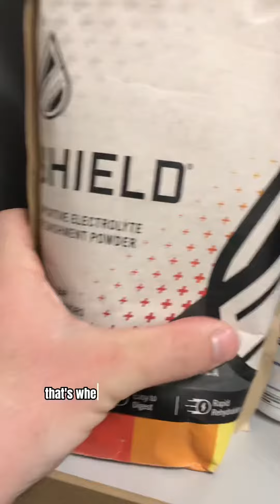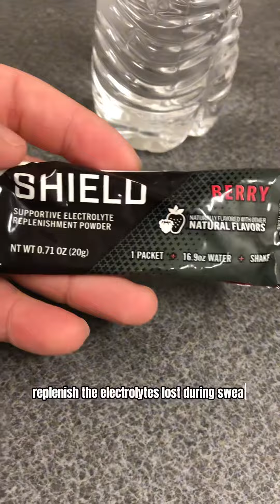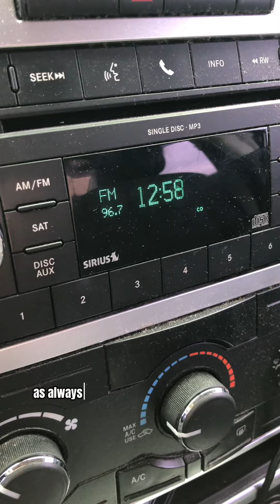A day in the life of a Texas high school football coach: round 3 Tuesday